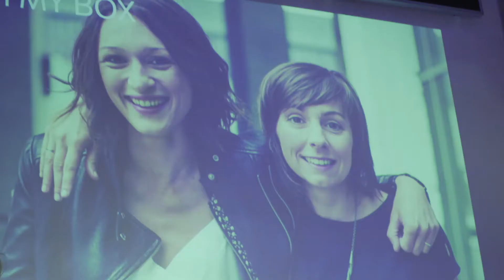START-UP: la finale du concours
Ce jeudi 18 novembre, le concours Start-up de Flair s'est terminé lors d'une soirée exclusive où l'on a enfin annoncé le grand gagnant 2017. Julie et Aline ont imaginé "Oh My BOX", des boîtes à tartines saines livrées à l'école. Pour développer leur projet, elles ont reçu 5000 euros d'ING et une campagne marketing dans Flair!